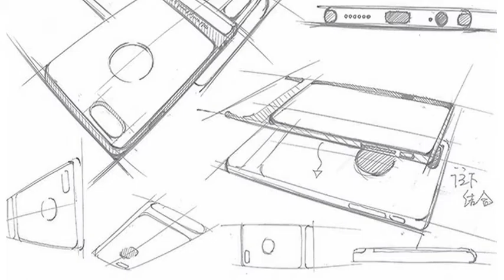ROCK Royce Phone case For iPhone 6 6s 6 plus 6s plus, PC +TPU ultra thin Luxury Back Cover for iPhon